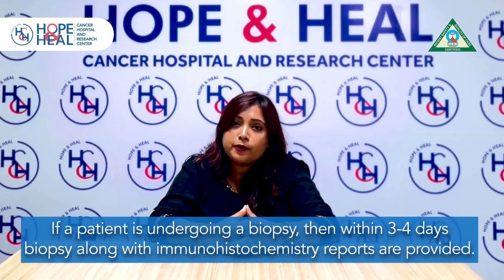Lung Cancer Diagnosis & Treatments | Dr. Saptarshi Ghosh & Dr. Shreyasee Sarkar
Lung cancer is a complex disease requiring precise diagnosis and advanced treatment strategies. Accurate biopsy and immunohistochemistry tests play a critical role in identifying types like squamous cell carcinoma or adenocarcinoma. Advanced systemic treatments, including EGFR and PDL-1 testing and immunotherapy, offer new hope to patients.

In this video, Dr. Saptarshi Ghosh and Dr. Shreyasee Sarkar provide an in-depth understanding of lung cancer, from its pathology to cutting-edge treatment options, ensuring a comprehensive guide for both patients and caregivers.

📍 Jatiakhali, Fulbari, Jalpaiguri, West Bengal